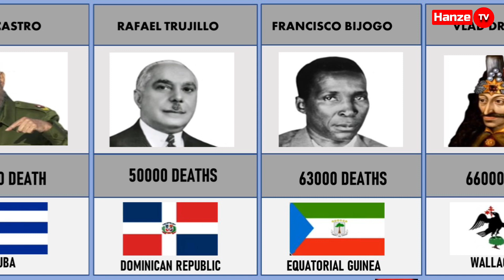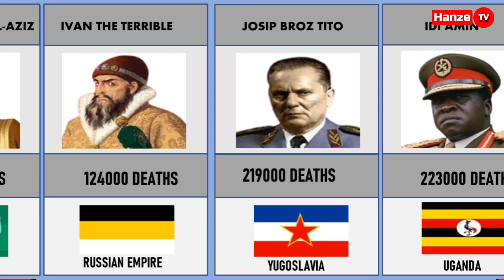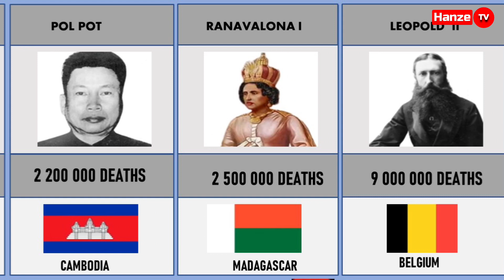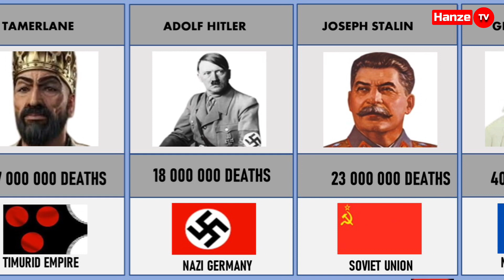Most Bloodiest Dictators In History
All Countries Leaders And Their Religions